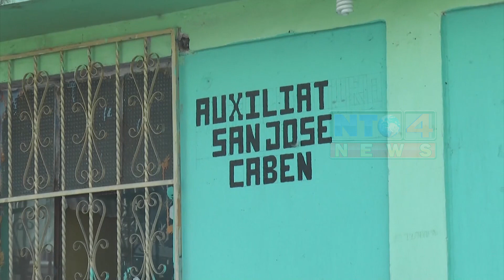INICIA CONSTRUCCIÓN DE NUEVO EDIFICIO DE AUXILIATURA EN SAN JOSÉ CABEN